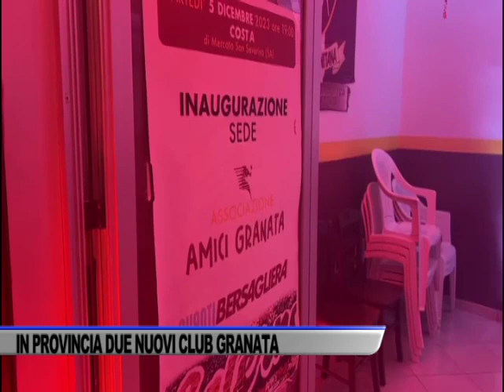IN PROVINCIA DUE NUOVI CLUB GRANATA - SERVIZIO TG SPORT DEL 06/12/2023